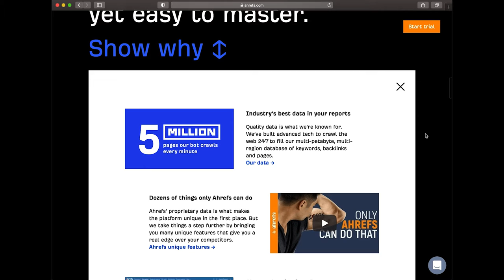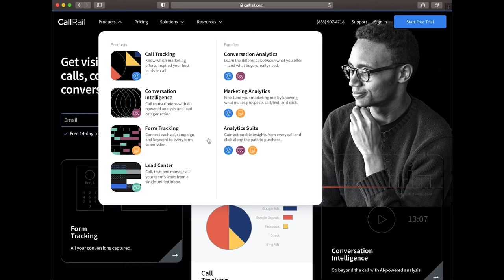Louis Grenier (Everyone Hates Marketers)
On this episode of Marketing Jam, Darian Kovacs speaks with Louis Grenier, the Founder of EveryoneHatesMarketers.com

Louis chats with us about his journey down the rabbit hole of podcasting. He explains how he differentiated himself in the podcast space and why cutting through the BS is the first step to better marketing.

Enjoyed this episode?